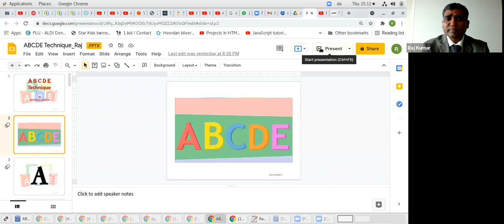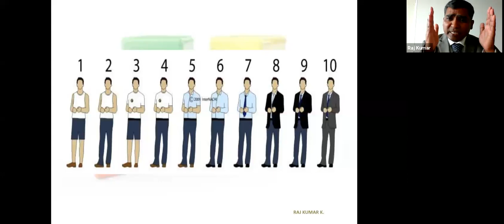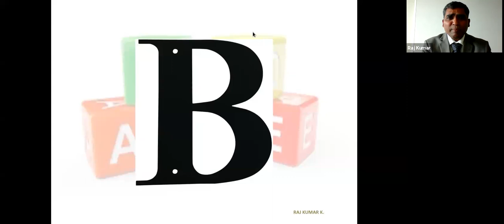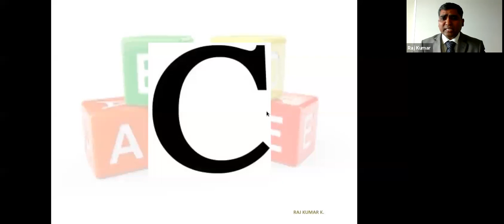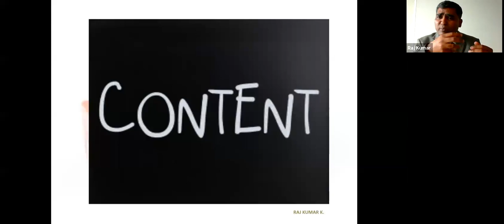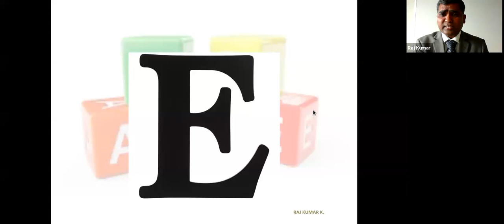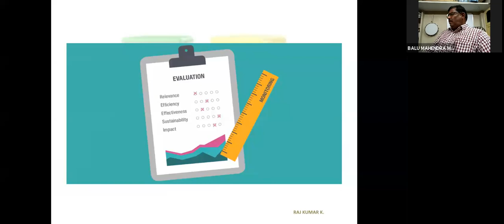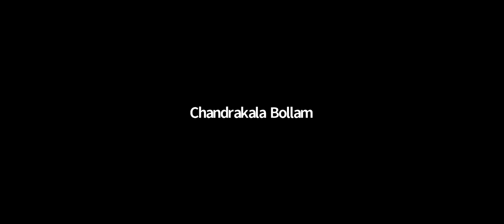ABCDE TECHNICHS IN SPEEKING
TO DELIVERY SPEECH WE HAVE TO NEED SOME TECHNICHS THIS GIVES THAT DIRECTION